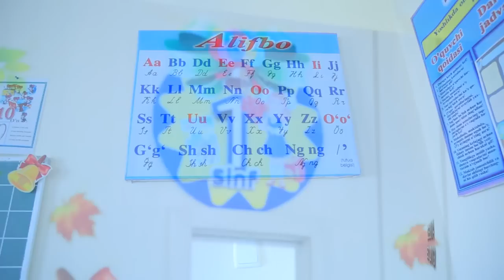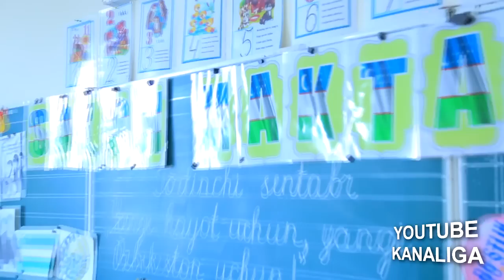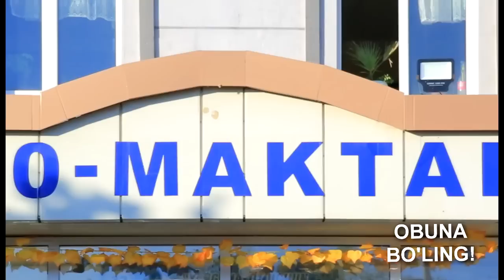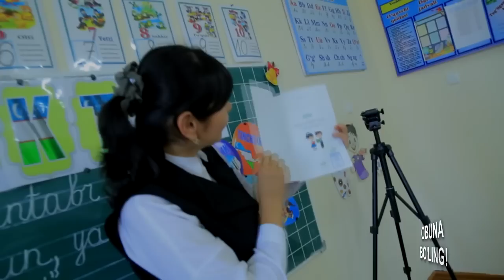ШОВОТ ТУМАН 10 - СОН МАКТАБ БАЙРАМИ 4-СЕНТЯБРЬ.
JAVLONBEK ESHMETOV YOUTUBE KANALIGA OBUNA BO'LING!